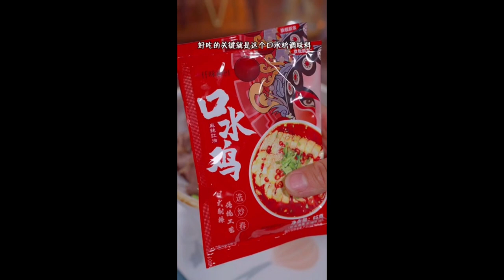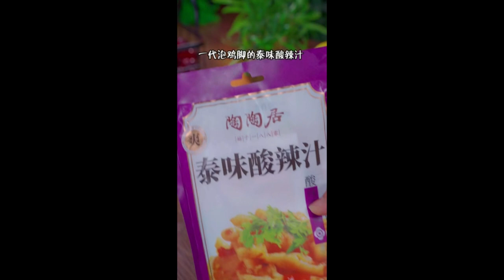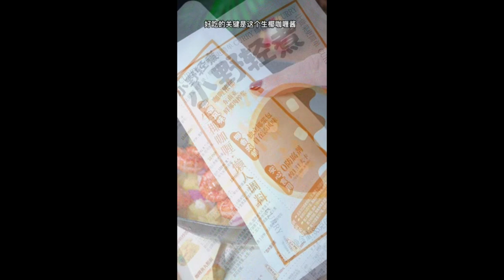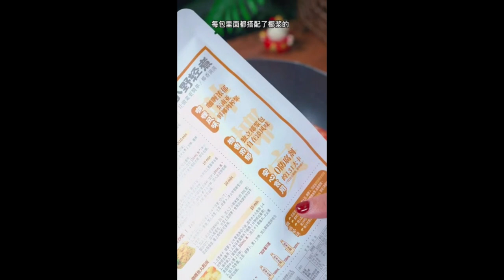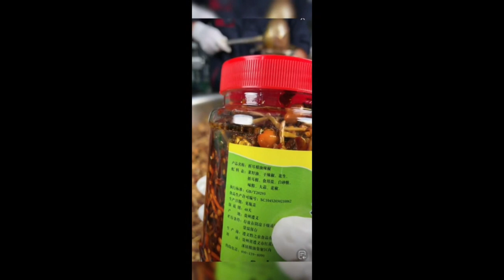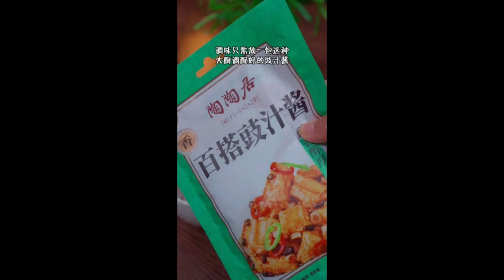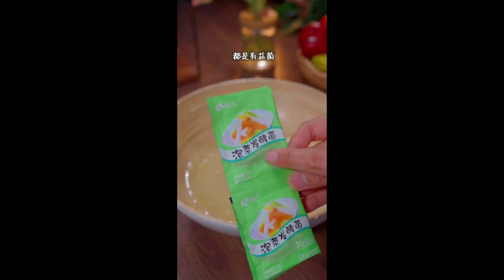You can't do without chai fire paste chili noodles